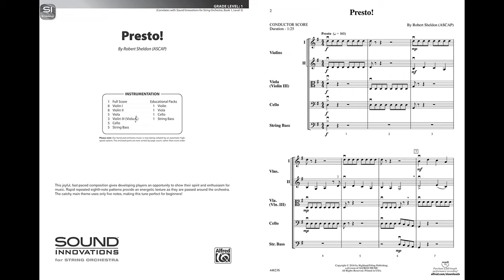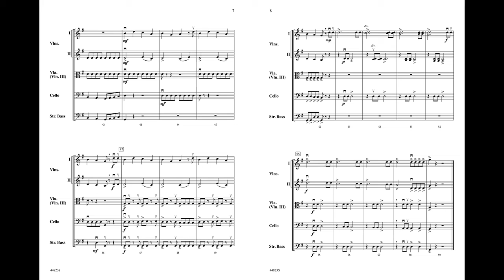Presto! by Robert Sheldon - Score & Sound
Presto!

Item: 00-44823
Series: Sound Innovations for Strings
Ensemble: String Orchestra
Grade 1

This joyful, fast-paced composition by Robert Sheldon gives developing players an opportunity to show their spirit and enthusiasm for music. Rapid repeated eighth-note patterns provide an energetic texture as they are passed around the orchestra. The catchy main theme uses only five notes, making this tune perfect for beginners and a great addition to a festival or contest program. (1:25)